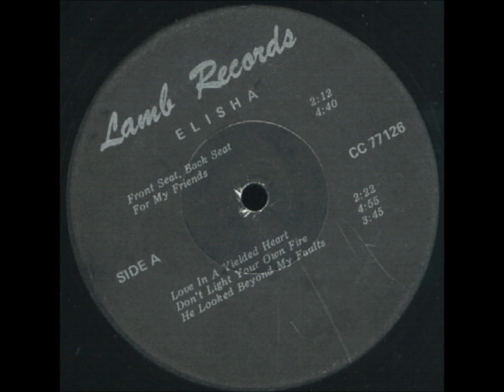Elisha - Elisha (197?, Canada)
a2. For My Friends + b4. How Many Times

Taken From Rare Canada Xian Aor/ Psych Folk LP on Lamb Records Label, 'Elisha - Elisha (197?, Canada)'